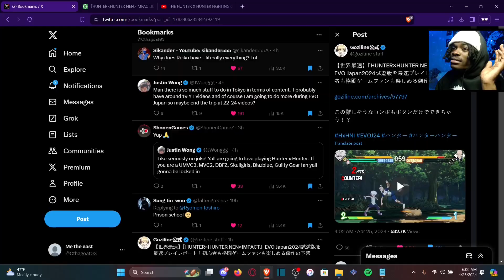NEW HUNTER X HUNTER NEN x IMPACT GAMEPLAY DROPPED AND IT'S WHAT WE WANTED!?!?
NEW HUNTER X HUNTER NEN x IMPACT OFFICIAL REVEAL & GAMEPLAY TRAILER
HXH
HunterxHunter x Nen Impact
Naruto VS Jujutsu Kaisen
Mugen
Gon
Killua
Hisoka
Kurapika
The Rumbling
Eren Yeager
Attack on Titan 2: Final Battle
Attack on Titan Final Season
Goku
Goku vs Saitama
Dragon ball
Dragon Ball Z: Kakarot
23RD WORLD TOURNMENT
DRAGON BALL
DRAGON BALL Z Raging Blast 2
Raging Blast 2
Goku
Gear 5
One Piece
Boruto: Naruto Next Generations
Boruto
Bleach
Chainsaw Man
Saint Seiya
Rurouni Kenshin
Aizen
Re:ZERO -Starting Life in Another World-
Fairy Tail
Inuyasha
Konosuba
Gintama
Fullmetal Alchemist - Brotherhood
Gintoki
Jujutsu Kaisen
HunterxHunter
Yugioh
Fire Force
Katekyo Hitman Reborn!
BLACK CLOVER
AKAME GA KILL
DRAGON BALL
TOYKO GHOUL
DEMON SLAYER
Naruto Shippuden
Dragon Ball Z: Budokai Tenkaichi 4
DRAGON BALL
Dragon Ball Z: Budokai Tenkaichi 3 Mods
Dragon Ball Raging Blast 2